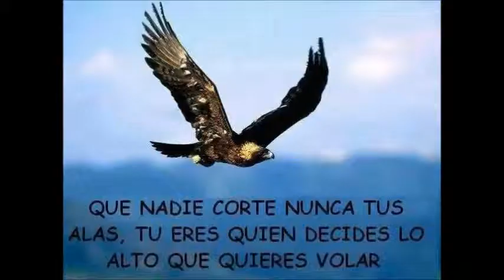CUENCA TONGONO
OPERADOR DEL CUENCA